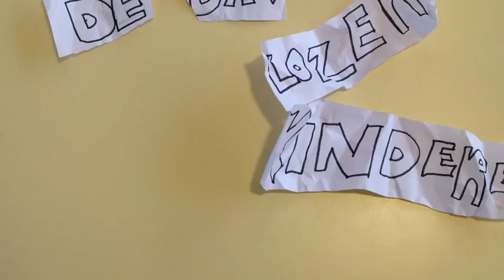🎬DAKLOZE KINDEREN - UNICEF Kinderrechten Film Festival